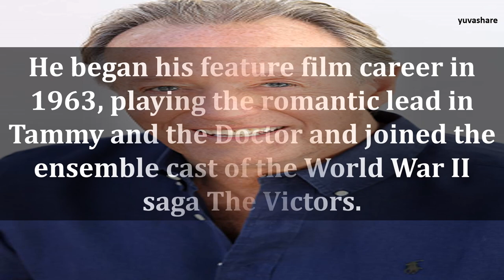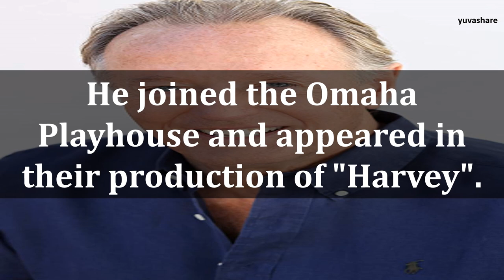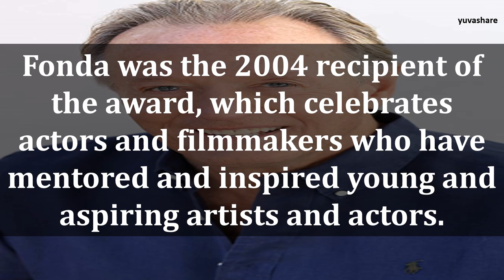BIOGRAPHY OF PETER FONDA